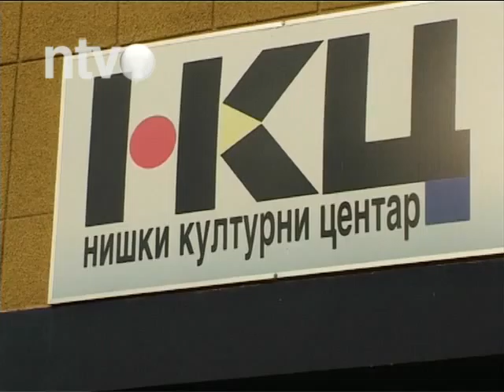Večeras počinje Mini Fest | 01.03.2015